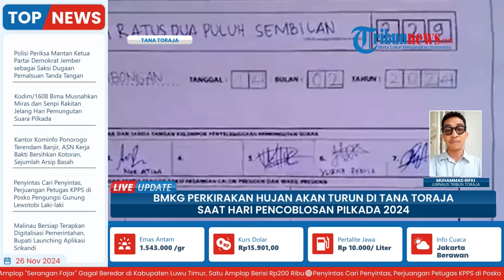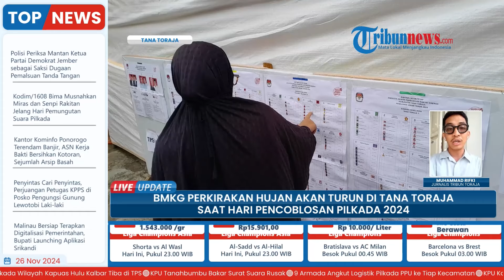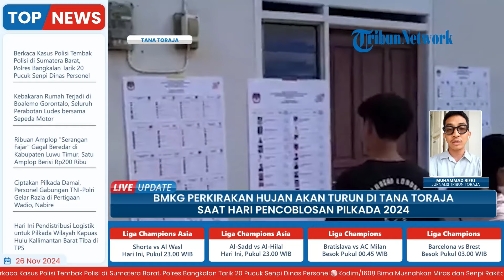Prediksi Cuaca saat Hari Pencoblosan Pilkada 2024 Tana Toraja, Turun Hujan Ringan hingga Sedang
Laporan wartawan Tribun Toraja - Muhammad Rifki
TRIBUN-VIDEO.COM-Badan Meteorologi, Klimatologi, dan Geofisika (BMKG) Toraja merilis prakiraan cuaca pada hari pemungutan suara Pilkada 2024, Rabu 27 November 2024.

Forecaster BMKG Toraja, R Rayhand Cakraningrat, menyampaikan pada hari pencoblosan nanti, akan terjadi hujan dengan intensitas ringan hingga sedang di wilayah Tana Toraja, Sulawesi Selatan.

Hujan diperkirakan akan turun antara pukul 10.00 hingga 15.00 Wita, yang berpotensi mempengaruhi beberapa aktivitas luar ruangan.(*)

Program: Live Update
Host: Yustina Kartika Gati
Editor Video: Ika Vidya Lestari
Uploader: Restu Riyawan